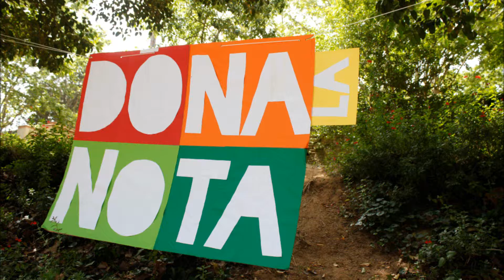LET HER GO (Amaia Bilbao)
Amaia Bilbao,  alumna de 6è  de l'Escola Les Fonts (Argentona) interpreta LET HER GO  (The Passenger) a la Font Picant el 6 de juny de 2014 en el concert per defensar la música a escoles i instituts en el projecte DÓNA LA NOTA.